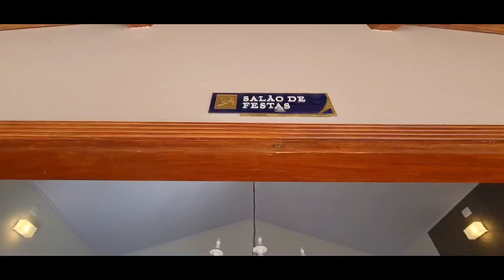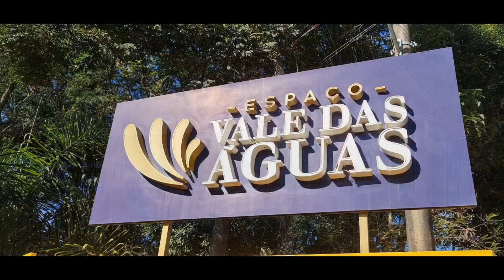Espaço Vale das Águas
ESPAÇO PENSADO PARA SEU EVENTO SER INESQUECÍVEL

SOBRE NÓS

O Espaço Vale das Águas é um espaço para eventos que chegou para fazer a diferença, possui uma infraestrutura exemplar com vegetação natural e uma bela sensação de ar puro sem sair da grande São Paulo, perfeito para quem deseja realizar todos os tipos de evento.
Você pode realizar aqui: casamentos, debutantes, formaturas, eventos corporativos, retiros, aniversários, chás de bebê, confraternizações em geral e ensaios fotográficos.
Com uma área útil de 12,000 metros² e 3,000 metros² de camping, o espaço está localizado a 40 minutos da 4ª maior metrópole do mundo: São Paulo e apenas a 20 minutos da Rodovia Raposo Tavares